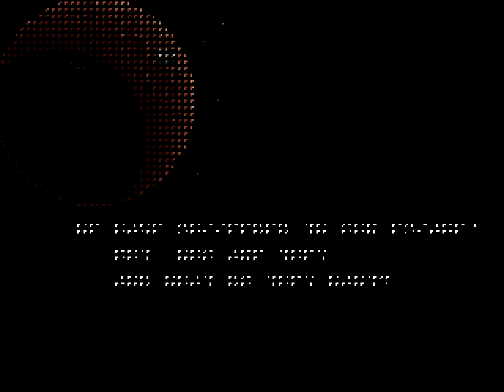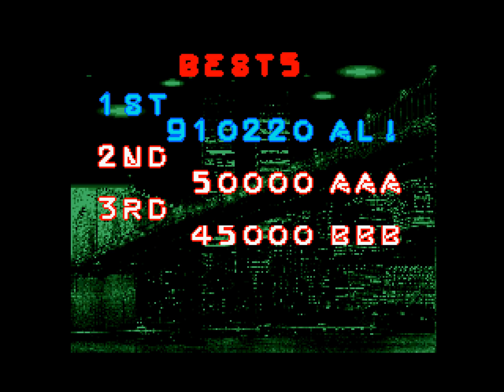Space Gun Longplay (Arcade) [4K]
Game Info
Developer: Taito
Publisher: Taito
Year of Release: 1990

I suppose the simplest way to describe Space Gun is Operation Wolf with xenomorphs. Taito were clearly heavily inspired by the likes of Aliens when they created this on-rails shooter, and it's a far more chilling experience than its predecessors.

The principle difference between Space Gun and contemporary rails shooters is the decision to abandon traditional ammunition for your weapon, replacing it with energy. Firing the gun slowly drains the battery, and you'll need to let up on occasion to allow it to recharge. Managing the energy level becomes critical to success, as is targeting enemy weak points with controlled bursts of fire.

The second major feature is the inclusion of a foot-operated pedal which, when depressed, reverses the direction of travel. This allows you to back up while shooting foes, buying you time to land sufficient shots on target to destroy them. The problem with overuse of the pedal is you'll simply run out of time to complete the level, which results in the end-of-level boss becoming invincible.

Like most of other Taito's lightgun games, Space Gun received conversions to a range of computers and consoles of the time. It's one of the few home conversions I've never actually played, so I'll be checking those out in the upcoming months.

Chapters
00:00 Attract mode & story
1:00 Stage 1
3:34 Stage 2
6:52 Stage 3
08:48 Stage 4
12:43 Stage 5
17:11 Stage 6
18:31 Final Boss
20:05 Ending